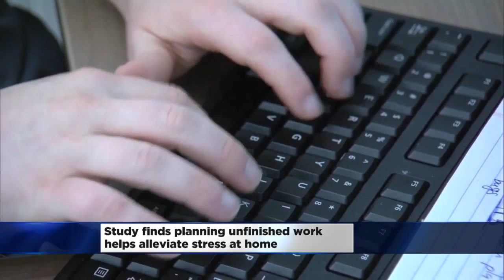Study Looks At Work Stress And How To Prevent It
A new study from Ball State in Indiana found that the people who have the hardest time letting go of work once they leave are those that leave with unfinished tasks, Ali Lucia, Jason DeRusha, Kim Johnson and Matt Brickman report (2:26). WCCO This Morning – Nov. 12, 2015